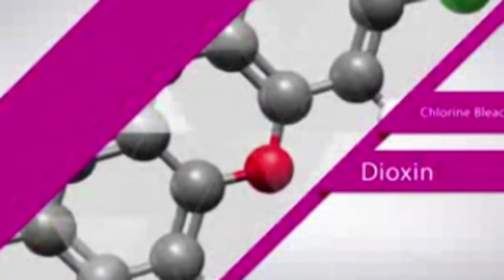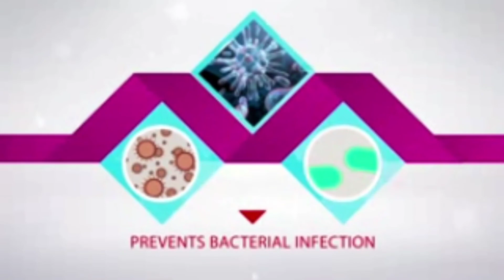Stay Fine - Why Anion Sanitary Napkin